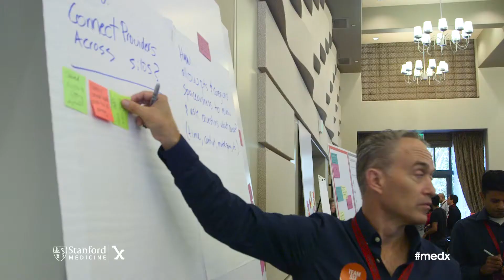Medicine X 2015: Patient Safety Design Challenge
Numerous studies have demonstrated that the medical decision-making process fails to adequately serve both patients and providers.

What new tools and processes might be created to empower patients and providers to achieve truly shared-decision making around treatment? How might we improve patient comprehension? How might nuanced decisions that recognize ambiguity be captured? This event will demonstrate that answers lie in understanding the point of view of both the patients and the clinicians involved at the front line, and can serve both.